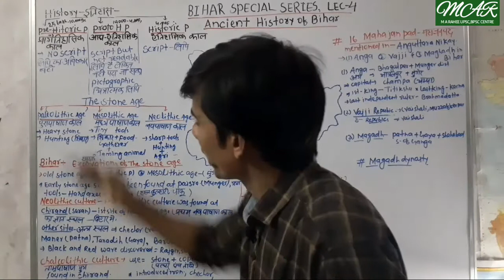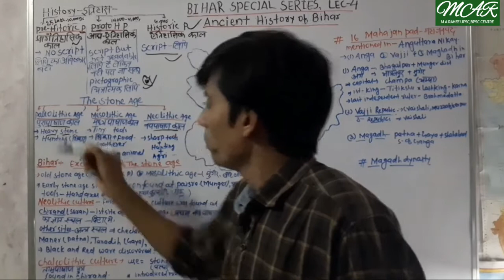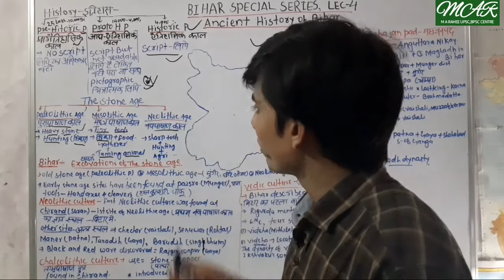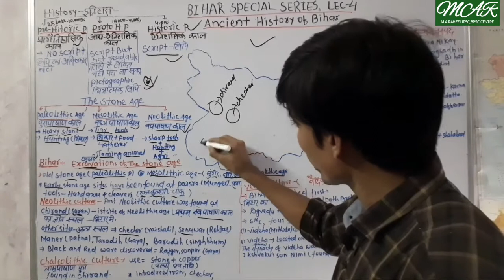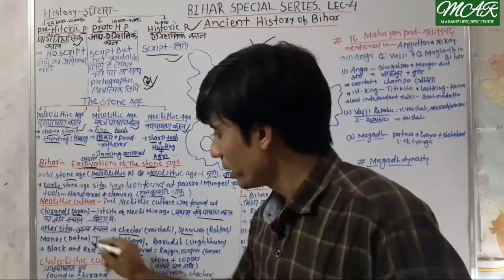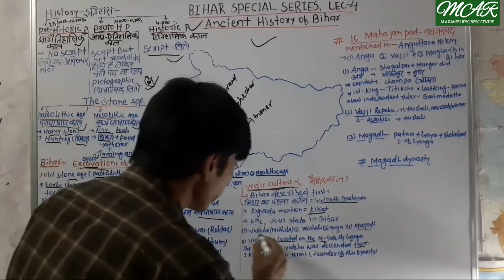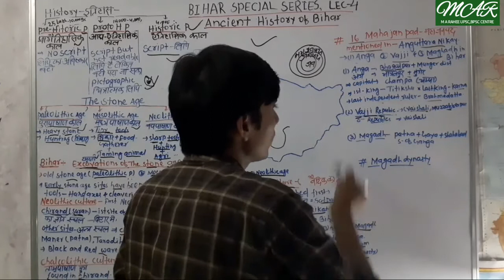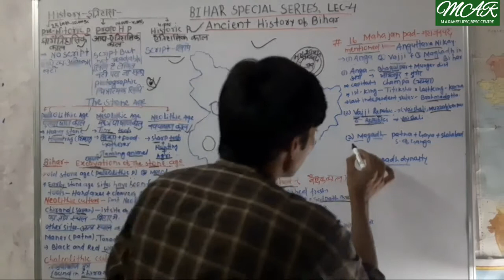THE ANCIENT HISTORY OF BIHAR-बिहार का प्राचीन इतिहास ,Bihar GK,LECTURE-4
BIHAR SPECIAL SERIES,THE ANCIENT HISTORY OF BIHAR,BIHAR GK ...